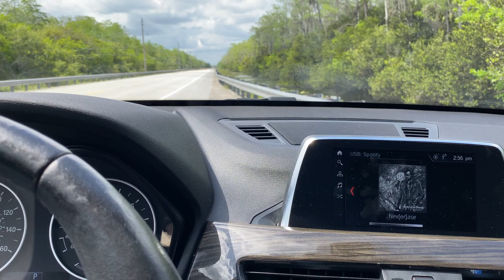Florida Canal Snakehead, Cichlids, Bowfin and More! South Florida Fishing Part 1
Join me for part 1 of my Florida multi-species fishing trip. Snakehead, cichlids, bowfin, and gar are all caught out of south Florida's diverse canal systems!

I do not claim ownership of any third party material.